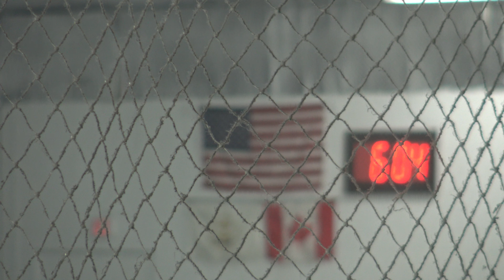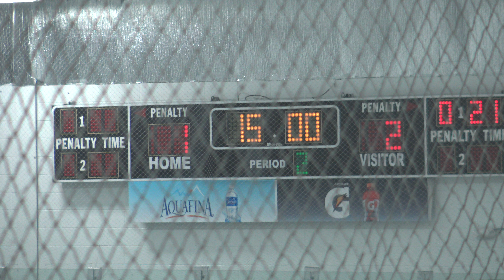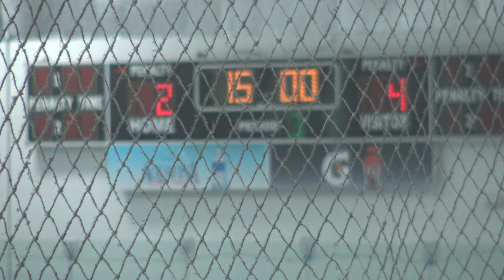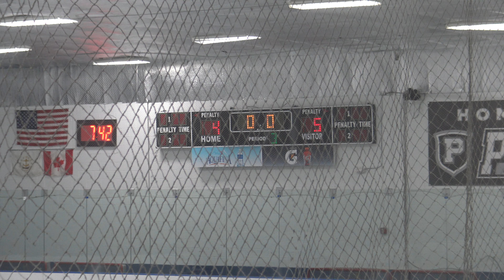RIIL: Lincoln vs. Portsmouth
Game date and time: Saturday January 22, 2023 - 5:50 pm
Place: Dennis M Lynch Arena

Game Summary:
0:00 Starting Lineups
1:50 National Anthem

4:12 First Period:
8:16 Portsmouth Goal #1 by #10 (Toner) from #17 (Biello)
17:32 Lincoln Goal #1 by #8 (Bourski)
18:18 Portsmouth Goal #2 by #15 (Temple) from #12 (Levreault)
19:46 Portsmouth Penalty #1 by #10 (Toner) - Tripping
22:22 Lincoln Penalty #1 by #3 (Wood) - Roughing
24:25 Portsmouth Penalty #2 by #10 (Toner) - Slashing

31:05 Second Period: (Lincoln: 1, Portsmouth: 2)
31:18 Portsmouth Penalty #3 by #16 (West, Logan) - Tripping
44:09 Portsmouth Goal #3 by #13 (West, B) from #19 (Krzych) and #7 (Rogers)
46:45 Portsmouth Penalty #4 by #16 (West, Logan) - Roughing
48:55 Lincoln Penalty #2 by #22 (Turcotte) - Unsportsmanlike conduct
53:23 Portsmouth Goal #4 by #9 (LeBreux) from #12 (Levreault)
54:20 Lincoln Goal #2 by #3 (Wood) from #22 (Turcotte) and #16 (Tillson)

56:04 Third Period: (Lincoln: 2, Portsmouth: 4)
57:54 Portsmouth Penalty #5 Bench minor served by #6 (Boneu) - Too many players
59:52 Lincoln Goal #3 by #22 (Turcotte) from #8 (Bourski)
1:0827 Portsmouth Goal #5 by #11 (Madden)
1:13:51 Lincoln Penalty #3 by #7 (Popovich) - Roughing
1:13:51 Portsmouth Penalty #6 by #28 (Scallin) - Roughing
1:18:19 Portsmouth Penalty #7 by #11 (Madden) - Tripping
1:20:17 Timeout
1:22:27 Lincoln Goal #4 (PPG) by #17 (Hall) from #8 (Bourski)
1:24:20 Timeout

1:26:33 End of Game

Final: Lincoln 4, Portsmouth 5